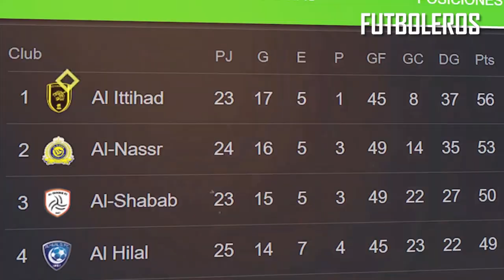CRISTIANO RONALDO en SERIOS PROBLEMAS por su GESTO OBSENO a la AFICION RIVAL, PIDEN su DEPORTACIÓN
Multitud de saudíes pidieron este miércoles en redes sociales la "deportación" de Cristiano Ronaldo del país después de que el astro portugués se agarrara los genitales al escuchar cánticos de los aficionados, que corearon el nombre de Leo Messi, al final del encuentro que disputaron el martes su equipo, el Al Nassr, y el Al Hilal.

La abogada Nouf bin Ahmed dijo en Twitter que presentará una denuncia a la Fiscalía saudí contra Cristiano Ronaldo, al que acusó de cometer "un delito de indecencia pública".

"Se considera un delito de deshonra pública y es uno de los delitos que supone el arresto y la deportación si es cometido por un extranjero", indicó la abogada especialista en Derecho Internacional, que se hizo eco del vídeo del jugador portugués.

La acción de Cristiano copó varias horas de 'Action ya Dawri', el programa deportivo más popular de Arabia Saudí.

La postura del Al Nassr
Según fuentes del Al Nassr consultadas por el comentarista del programa Mohamed al Anzi, Cristiano hizo ese gesto porque "recibió un golpe durante el encuentro" en los genitales.

Otros periodistas deportivos saudíes fueron más duros con el cinco veces ganador del Balón de Oro, como es el caso de Ozman Abu Bakr, que calificó la acción de "un gesto inmoral y maleducado contra los espectadores" e indicó que la Federación de Fútbol de Arabia Saudí debería rescindir el contrato de CR7.

Derrota ante el equipo que quiere a Messi
La polémica se produjo en el partido entre el Al Nassr, en el que milita Cristiano Ronaldo, y el Al Hilal, que presuntamente ha presentado una oferta multimillonaria para hacerse con los servicios de Leo Messi la próxima temporada.

El Al Hilal ganó el encuentro por 2-0 con dos goles de penalti del veterano delantero nigeriano Odion Ighalo.